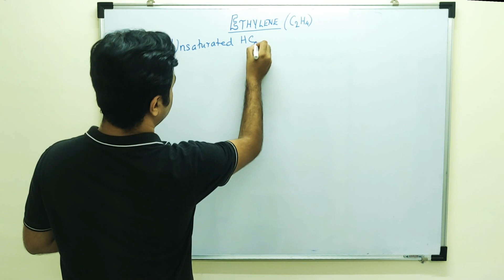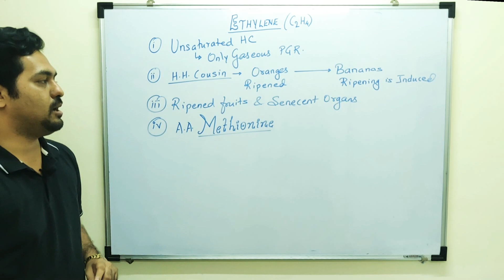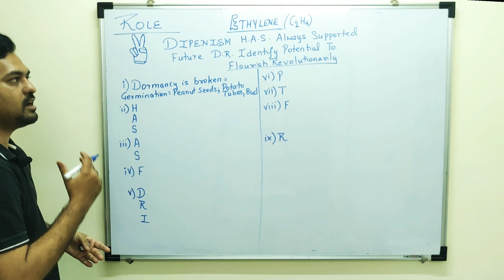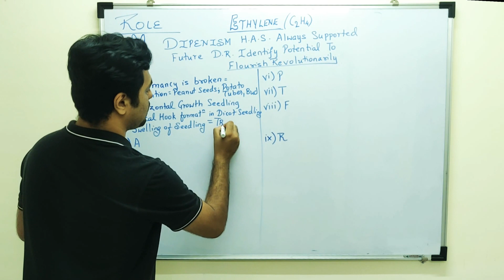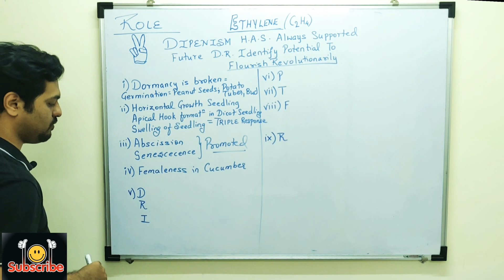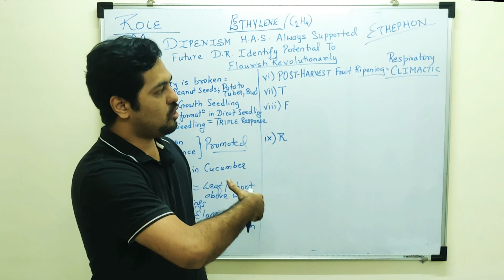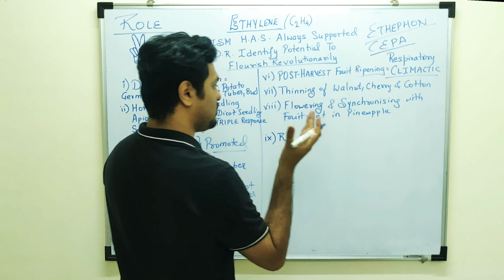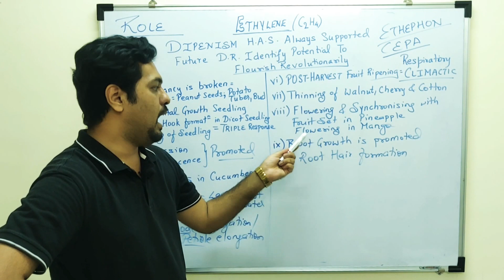TRICKS TO LEARN ETHYLENE | Plant Hormones(PGR) | Plant Growth Development | Class 11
This Video covers ETHYLENE in detail, their Discovery, Synthesis & most importantly their ROLE
Discussion of Plant Growth Regulators (PGR's) / PHYTOHORMOES
There are 5 Major Hormones important for NEET discussion
AUXINS, GIBBERELLINS, CYTOKININS, ETHYLENE, ABSCISIC ACID

Dipenism Rocks ✌🏻